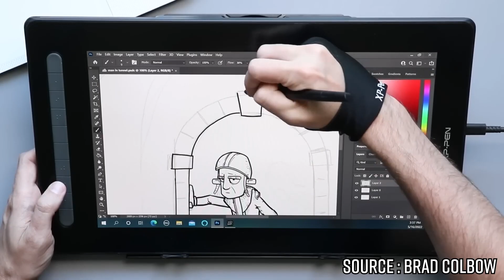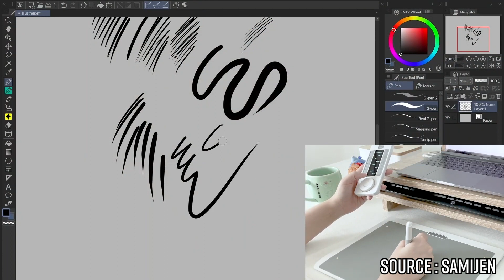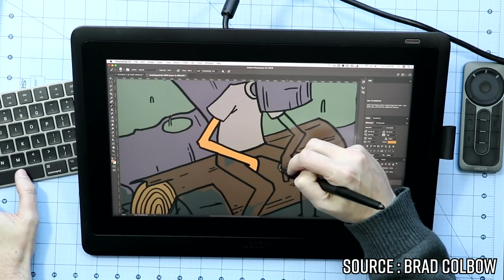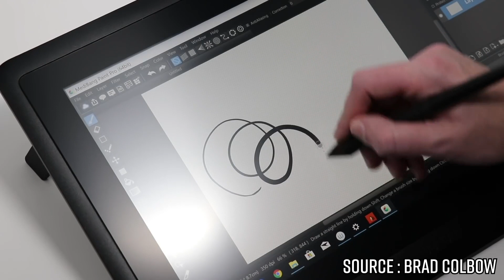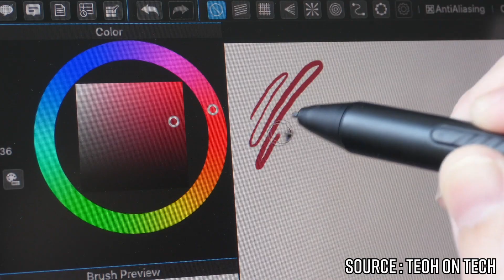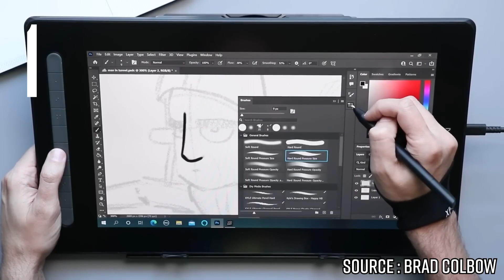TOP 5 : BESTE GRAFIKTABLETT !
Top 1 ► XP-Pen Artist 16 2nd Gen ★
Top 2 ► Wacom Cintiq 16 ★
Top 3 ► Wacom One by Wacom M ★
Top 4 ► Xencelabs Pen Tablet Medium Bundle ★
Top 5 ► Huion H430P ★

Um Ihnen bei der Auswahl der besten Modelle zu helfen, haben wir die beliebtesten Produkte auf dem Markt analysiert und anhand ihres Preis-Leistungs-Verhältnisses die besten herausgefiltert. Dabei haben wir darauf geachtet, dass jede Empfehlung, die in unsere Top 5 aufgenommen wurde, ein gutes Verhältnis zwischen Funktionalität und Leistung im Vergleich zum Preis aufweist.

→ Warnung
Teile des Videomaterials in diesem Video sind keine Originalinhalte, die von Selectos produziert wurden. Teile des Videomaterials wurden aus verschiedenen Quellen gesammelt, darunter Hersteller, andere Designer und andere Quellen. Der Selectos Youtube-Kanal nimmt am Amazon EU-Partnerprogramm teil, einem Programm, das es Internetseiten ermöglicht, durch das Verlinken von Produkten auf Amazon.de eine Vergütung zu erhalten. Selbstverständlich steht es dem Nutzer frei, selbst nach Amazon.de-Produkten zu suchen, wenn er es vorzieht, nicht über die von Selectos angebotenen Links zu gehen.

[Quellen von Videos]